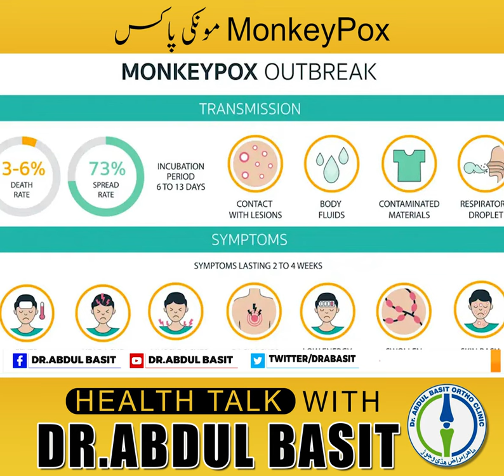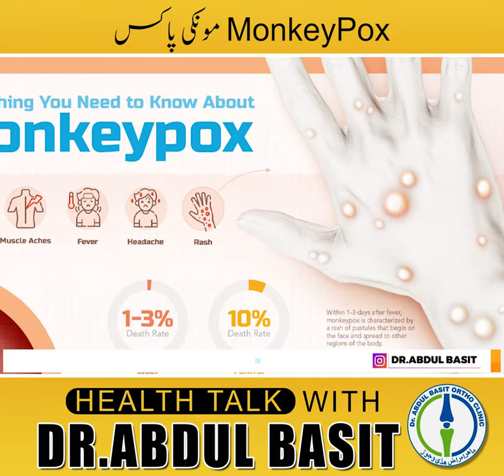Monkey Pox | مونکی پاکس | Symptoms, Treatment and Prevention | بچاؤ کیسے ممکن ہے | Dr.Abdul Basit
پاکستان میں مونکی پاکس ( Monkey Pox )
یہ مرض کیا ہے ؟
علامات ، پھیلاؤ اور بچاؤ کی مکمل تفصیل
جانیے ڈاکٹر عبدالباسط سے
what is MonkeyPox ? Symptoms and How to do prevention ?
Health Talk With Dr.Abdul Basit